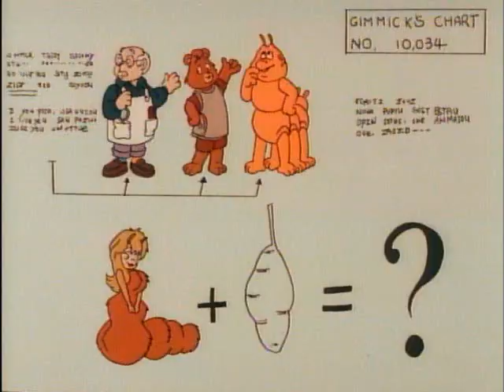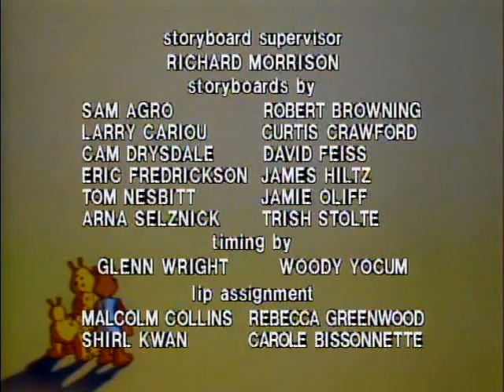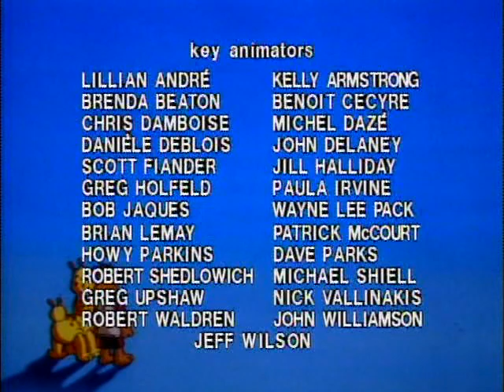The Adventures of Teddy Ruxpin - Grubby's Romance